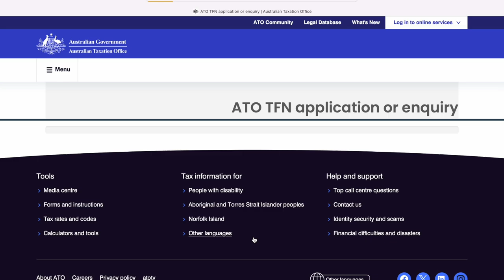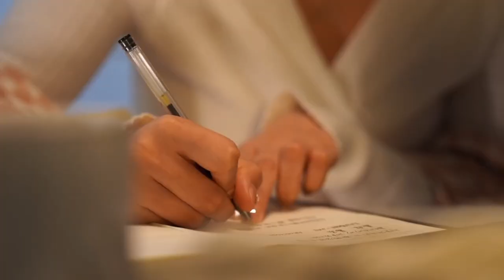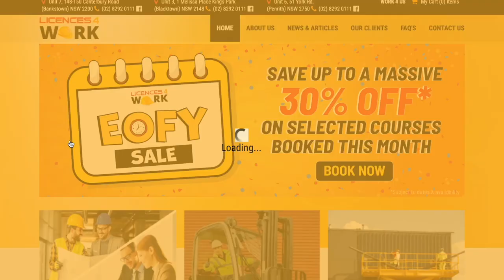¡Lo Que Necesitas Hacer al Llegar a Australia! Primeros Trámites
En este video te damos 5 consejos antes de viajar a Australia y 6 trámites imprescindibles al llegar. ¡Toma nota!